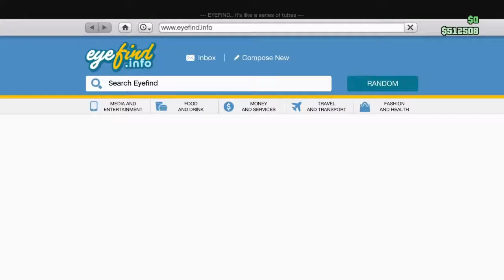Best Of February 2018 Prt.1